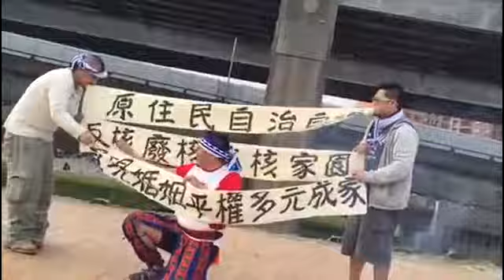熊學會228狼煙2015